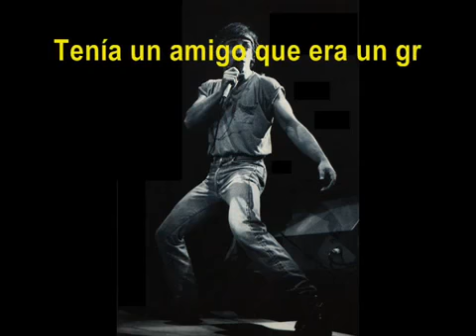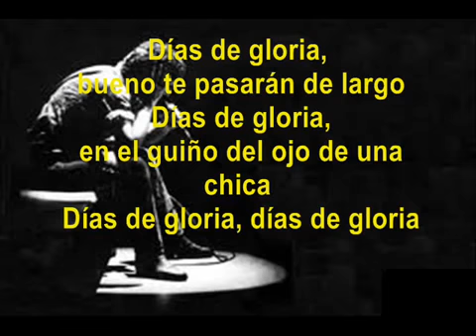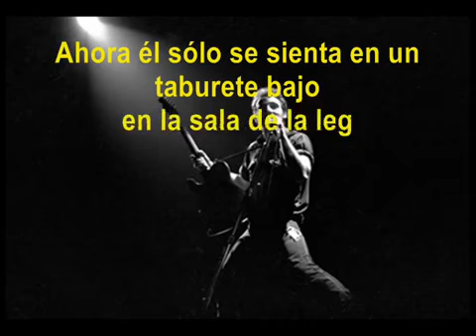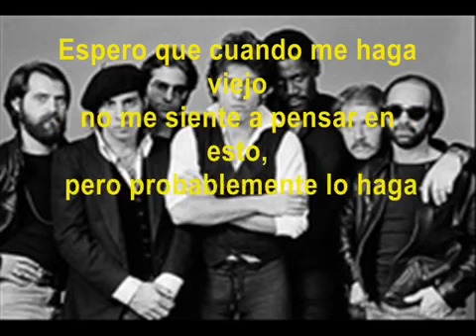Bruce Springsteen - Glory Days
Atrevete a lanzar miradas y sonrisas, versos, canciones y esperanzas...
a lanzar suelos y estrellas,
atrévete a volar hasta el alba.
Nadie como Springsteen ha sabido captar la honestidad y las ilusiones de las personas de los años setentas y ochentas en el mundo del rock. Los “días gloriosos”  de su héroe en la canción ,como atleta en la “high school”  son auténticamente gloriosos.
Es muy inteligente como combina el ritmo clásico de “honky tonk” ,con el sonido rockero de las bandas de garage